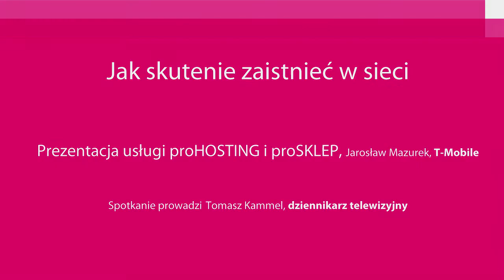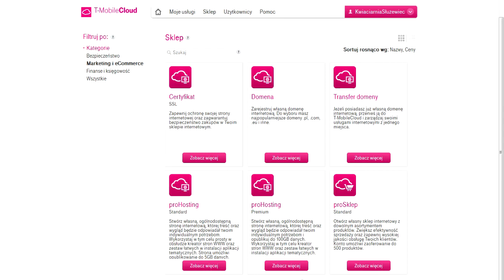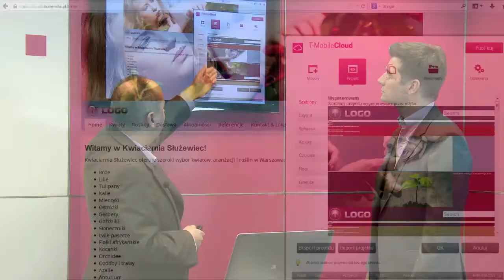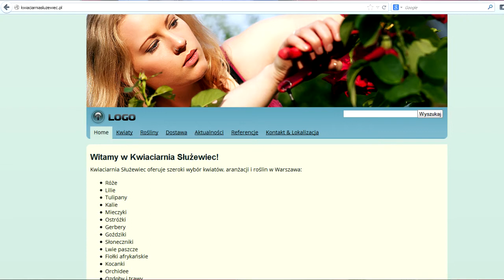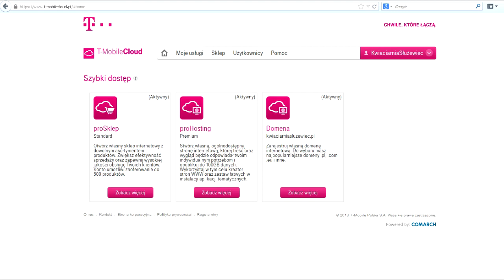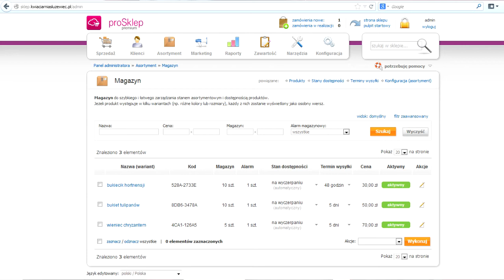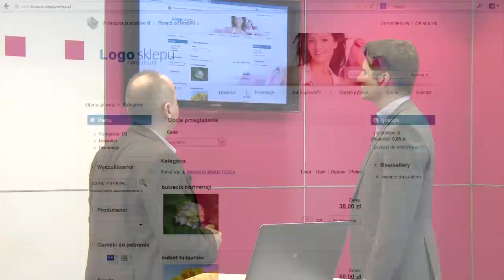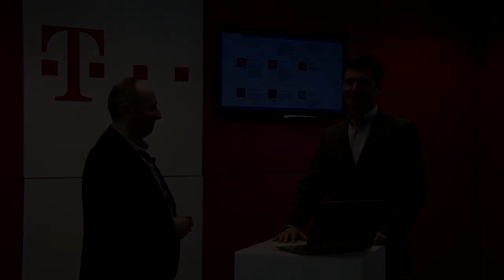Webinarium: jak uruchomić sklep i stronę w Internecie?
Polacy bardzo chętnie robią zakupy w sieci. Możliwość wygodnego zamówienia towarów za pomocą smartfona lub tabletu przekonała już wielu. Założenie własnej strony internetowej i sklepu jest zaś łatwiejsze niż może się wydawać! Podpowiemy Wam jak to zrobić! Więcej